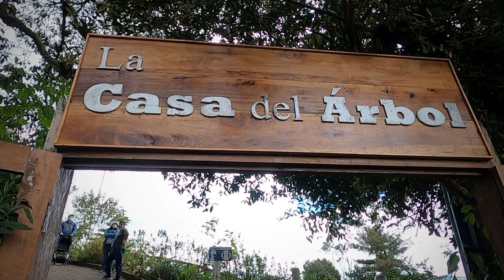Weltreise #36 - Baños, Casa del Arbol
Nachdem ich einige Tage krank war und nicht viel ging, haben wir heute unseren ersten richtigen Ausflug in Baños de Santa Agua unternommen.
Wir waren bei der Casa del Arbol, ein schön angelegter Park oben in den Bergen, nahe eines aktiven Vulkans.
Man kann wieder mal Schaukeln, Seilbahn fahren und die Aussicht genießen :)  Und das alles für umgerechnet 85 cent Eintritt pro Person :D